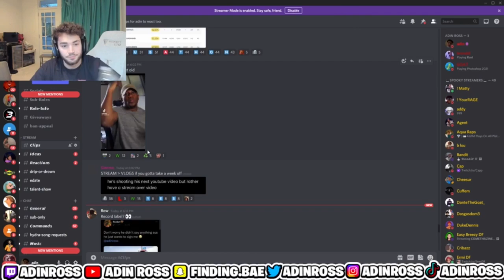Pretty crops in minecraft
ishowspeedlive ishowspeedfunnymoments ishowspeedmom ishowspeedfunniestmoments ishowspeedbackflip ishowspeedtrynottolaugh ishowspeed tiktok.